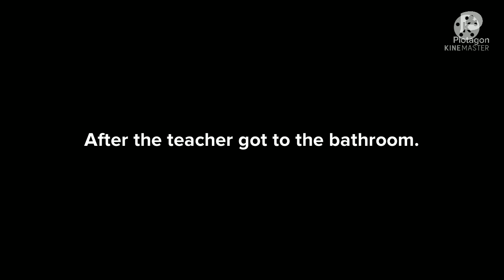Caillou Steals The Teacher's Job And Gets Grounded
My first plotagon video, and my first grounded video since Reindeer Pushes Sonic Off The Bed / Grounded

Asa Castro Studios 2021